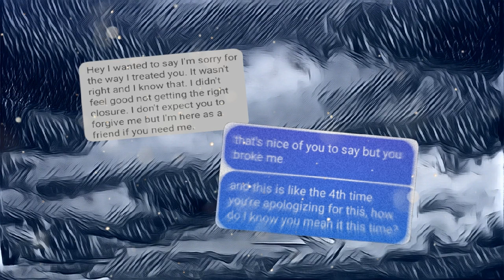You Broke Me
Toxic Love TRACKLIST

What Happened To Forever? (intro)
What We Were
Toxic Love
False Hope
2/22
Palpitations (interlude)
Identity Crisis ft. $ell0ut
A Heart For Heartbreak
Future Of Goodbyes
Turmoil
Beautiful Evil
Album: Toxic Love
Release DATE: July 17th
Released FREE: Sellout Beats

Allow me to be a generic YouTuber for a sec. 🖤

Keep the peace ☮️ stay positive ➕ stay healthy 🥰 Make this year what you want it to be. Work towards it. Dedicate to it. Make it happen. GOOD VIBES ALLLLL 2021✨